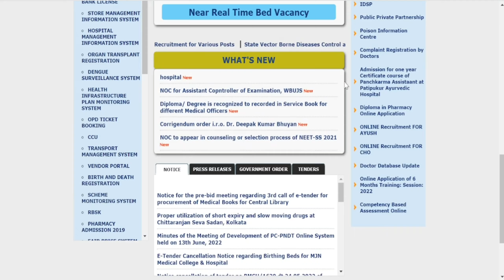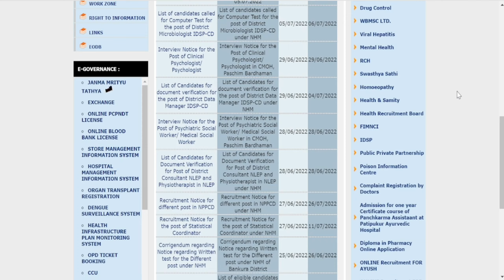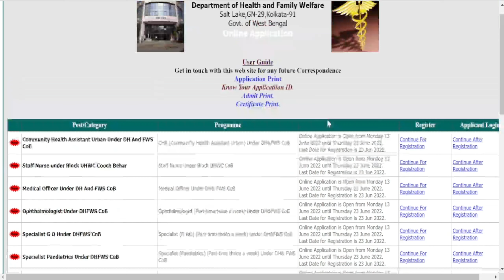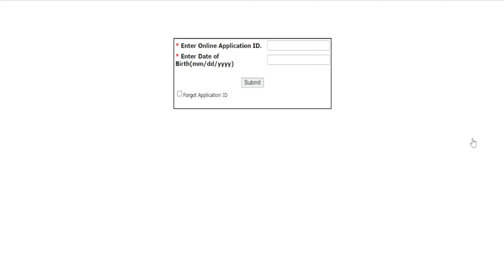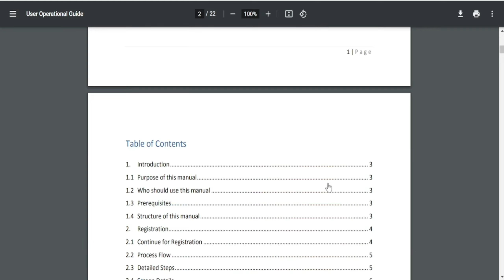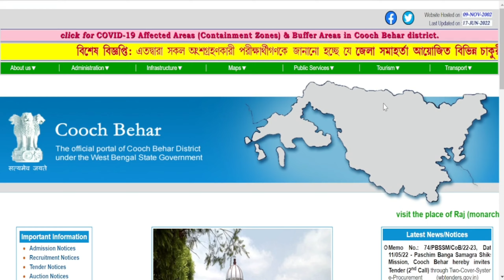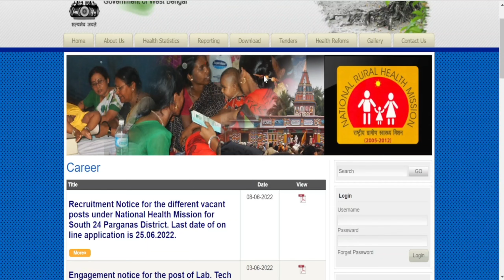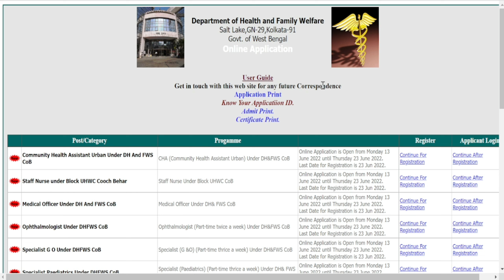West Bengal Health Recruitment | NHM Staff Nurse Recruitment | CMOH Latest Recruitment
west bengal staff nurse recruitment,
wb CMOH recruitment,
NHM ANM staff recruitment,
Techno Pedia LIVE,
salary after Nursing,
bsc nursing salar
job application for staff nurse,
latest job updates for nurse,
govt job after nursing,
West bengal health recruitment board,
job after bsc nursing,
gnm nursing course,
govt job after gnm nursing,
job after gnm nursing,
Nursing job in west bengal,
What is Community Health Officer,
Community health officer job,
nursing job after gnm,
nursing officer Job,
wb govt nurse,
wb staff nurse 2022,
wb govt nurse job,
after bsc nursing govt jobs,
nursing vacancy 2022,
government nursing vacancy 2022,